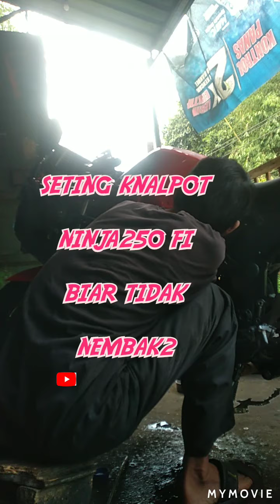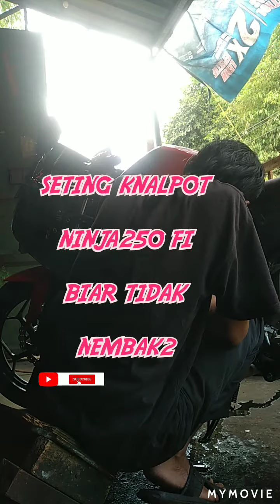Setting knalpot ninja 250 biar tidak nembak.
Setting knalpot ninja 250 biar tidak nembak nembak.